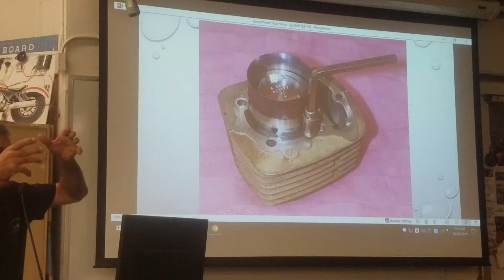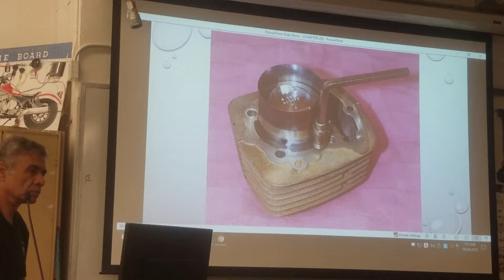10-26-19 Piston Ring Compressor